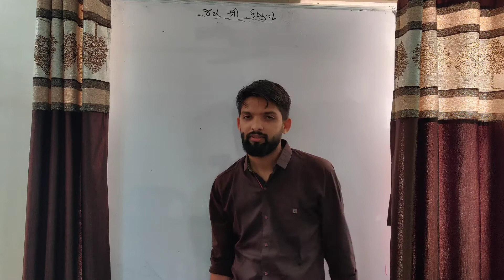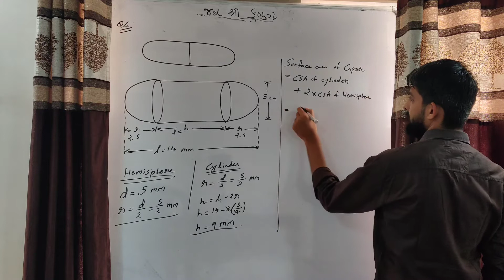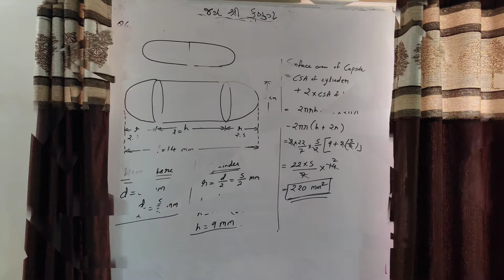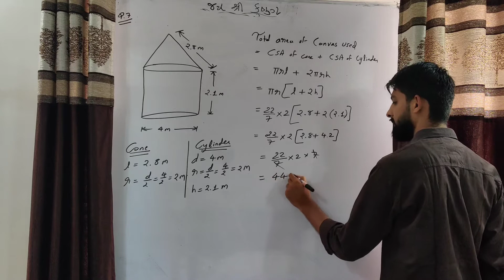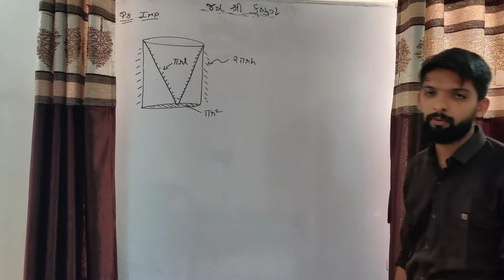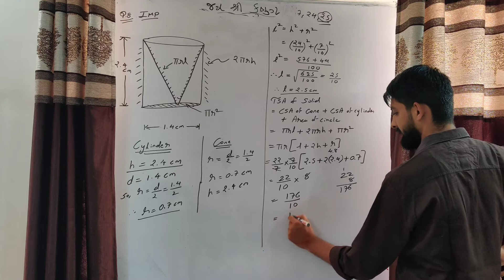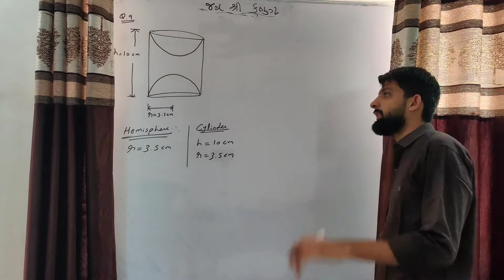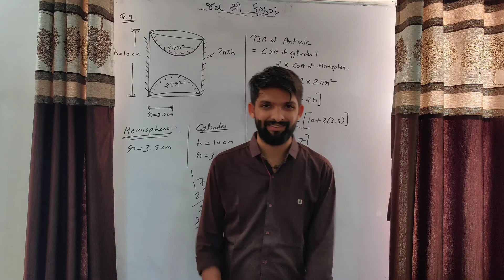CLASS 10 || CBSE NCERT LEC-4 || MATHS || Chapter 13 || SURFACE AREA AND VOLUME || Mathematics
CLASS 10 MATHEMATICS CBSE(NCERT)
Ch-13 Surface Area and Volume

LECTURE-1

LECTURE-2

LECTURE-3

LECTURE-4

LECTURE-5

LECTURE-6

LECTURE-7

LECTURE-8

LECTURE-9

LECTURE-10